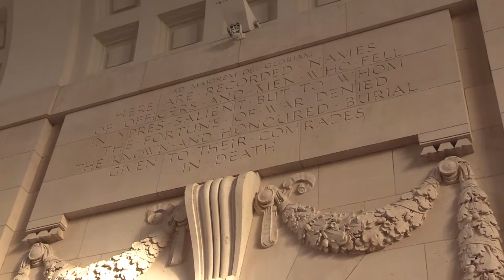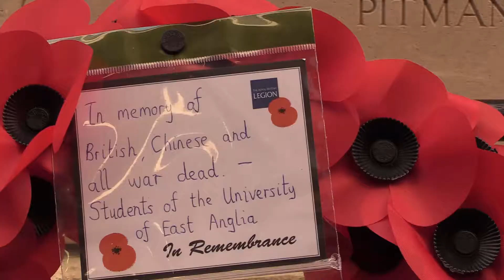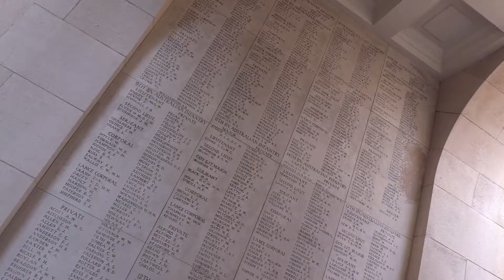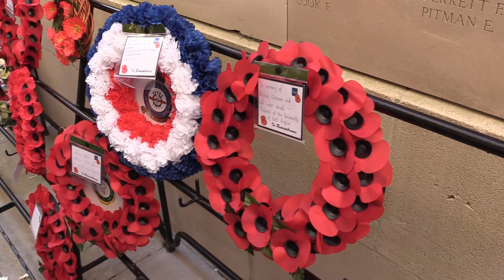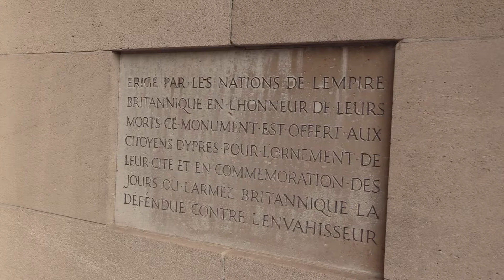Menen Gate Last Post Ceremony 13th April 2018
Students from the University of East Anglia take part in the Last Post ceremony in Ieper.